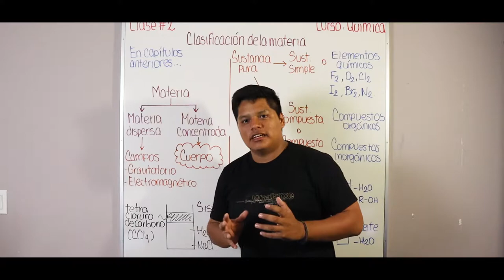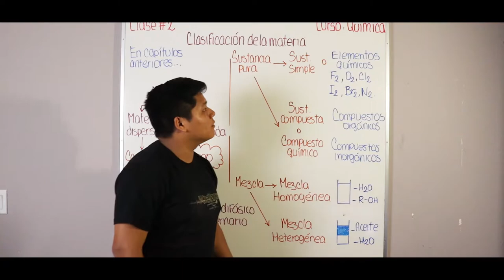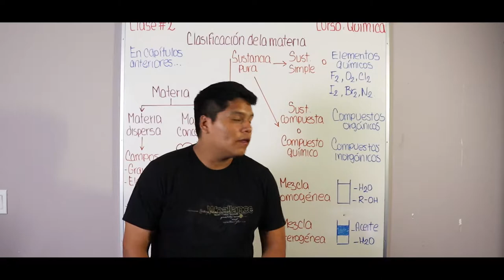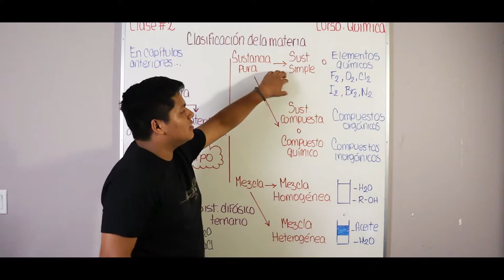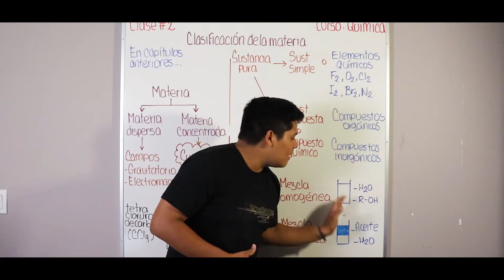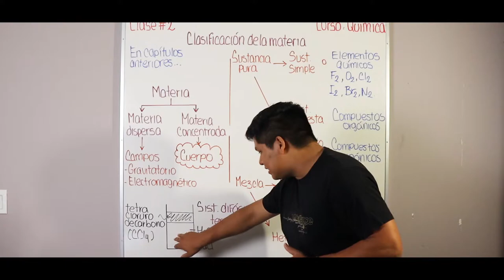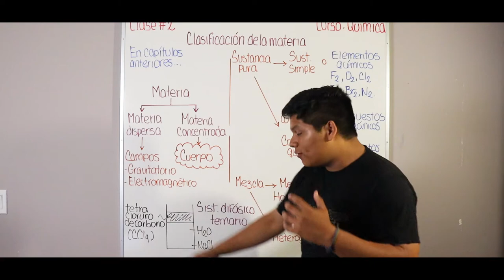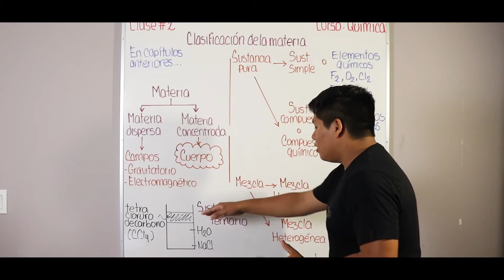CLASES VIRTUALES || CLASIFICACIÓN DE LA MATERIA || SESIÓN N°2 de QUÍMICA